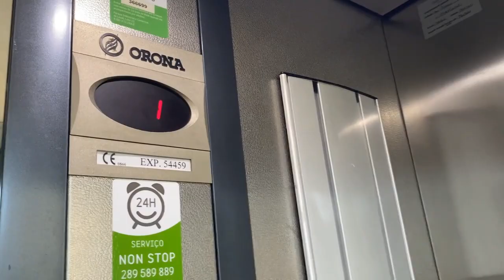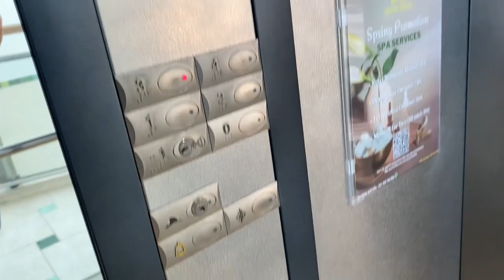Orona Scenic Lift- Alto Da Colina Hotel, Balaia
Lift 1

Here is one of the Orona scenic lifts at the Alto Da Colina Hotel & Apartments in Balaia outside Albufeira in the Algarve, Portugal.

Make- Orona
Year- Unknown
Motor- Traction MRL
Floors-
  0- Main Floor
  1- Apartments / Bedrooms
  2- Apartments / Bedrooms
  3- Apartments / Bedrooms
  4- Apartments / Bedrooms